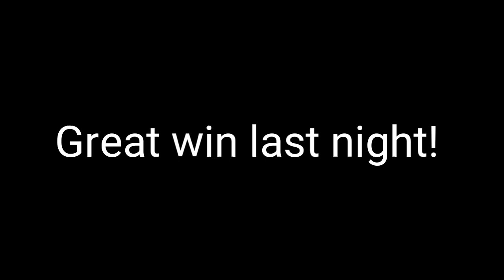Jimmy shan's first post match interview | Swansea 😂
Great win last night! Hopefully we can keep winning games now and get our confidence back! COYB!